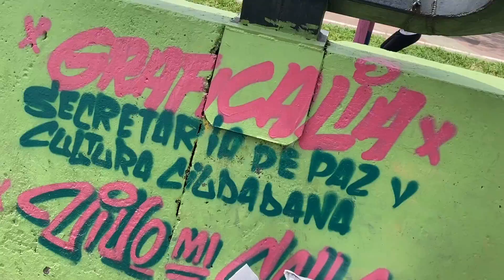VIVO MI CALLE 🤸‍♀️🤸‍♂️CON LA SIEMBRA 🌱 EN LA COMUNA 1️⃣3️⃣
¡Sembramos semillas 🌱de sana convivencia en el aula Vivo mi Calle, comuna 1️⃣3️⃣de la ciudad!

Un trabajo articulado con la Fundación Despacio, donde se busca crear espacios de bienestar para los niños👦, niñas 👧 y adolescentes👸.